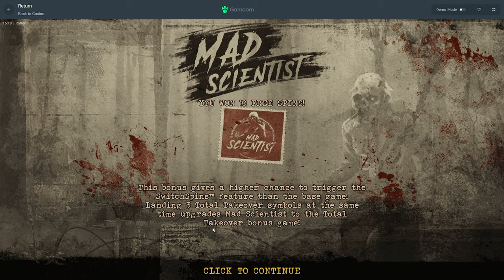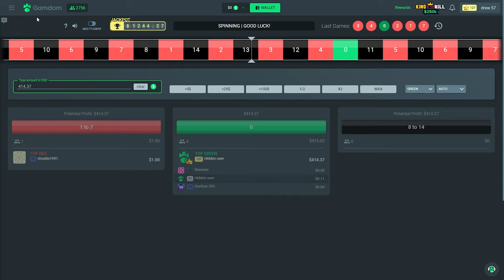INSANE Full Screen WILD WIN on *NEW* Rotten Slot!!